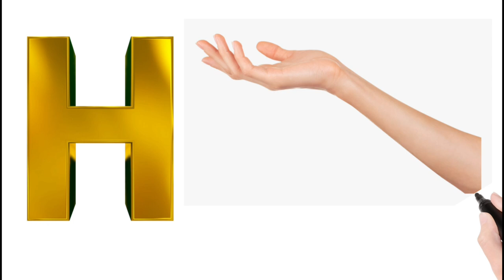Learn ABC With Spelling ,A for Apple, B for Book, ABCD, THE PHONIC SONG/LEARNING VIDEO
Hello Kids lets ABC SONG Nursery Rhyme for Toddlers Learning Alphabets  for ,  kids video easy  learning, learn ABCD with spelling